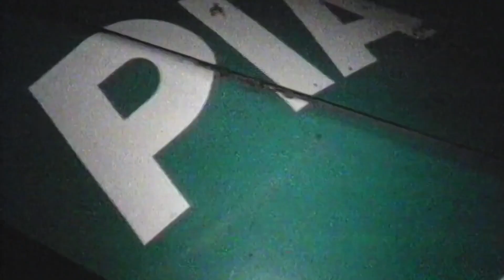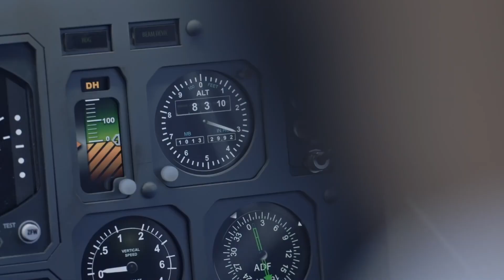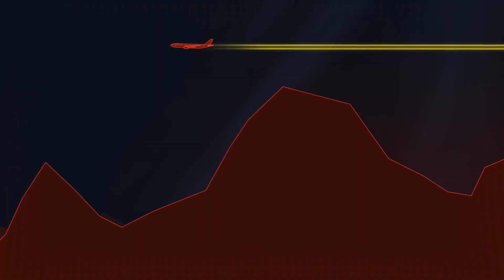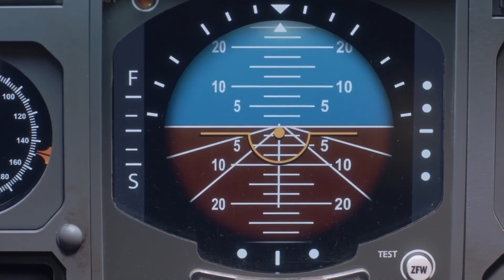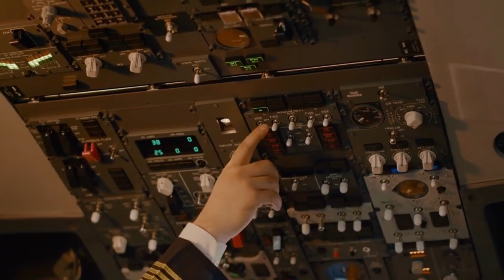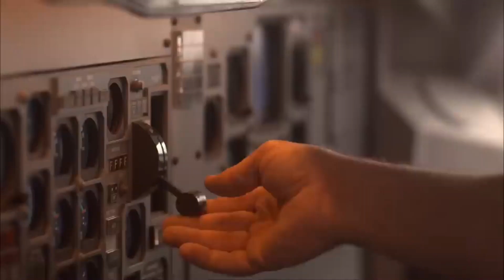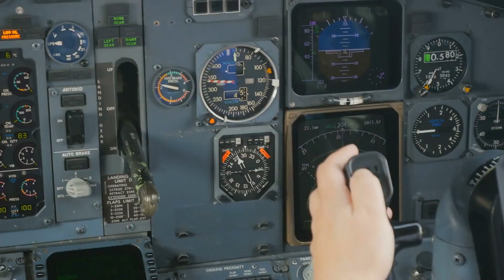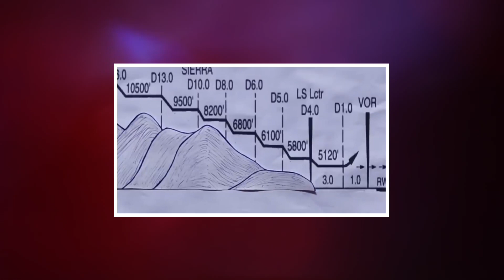১টি কাগজের টুকরো প্লেনটিকে ধ্বংসের মুখে ঠেলে দিল/Case Study about Flight 268 | Bengali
Pakistan International Airlines Flight 268 was an Airbus A300, registration AP-BCP, which crashed while approaching Kathmandu's Tribhuvan International Airport on 28 September 1992. All 167 people on board were killed.